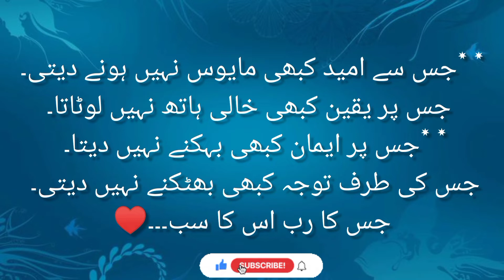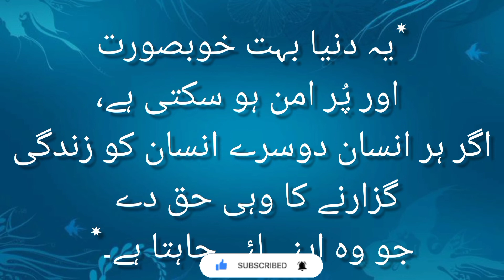Two important things ALLAH ka dar and ALLAH ka dar by CHAMAKTY MOOTI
JIS KA RAB USKA SAB